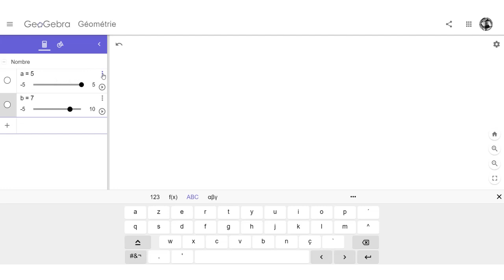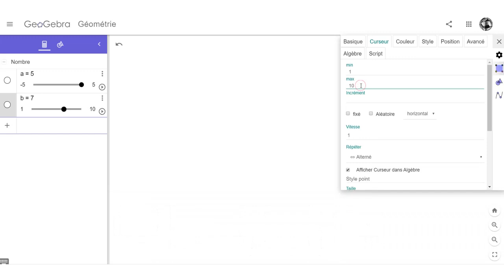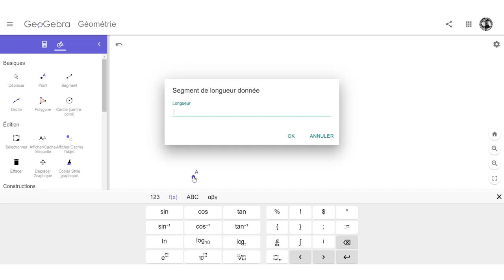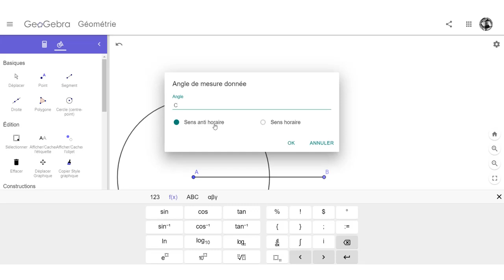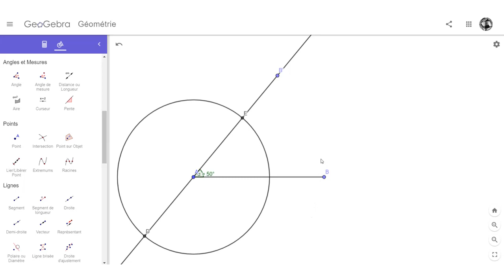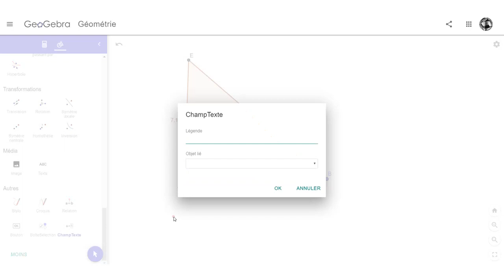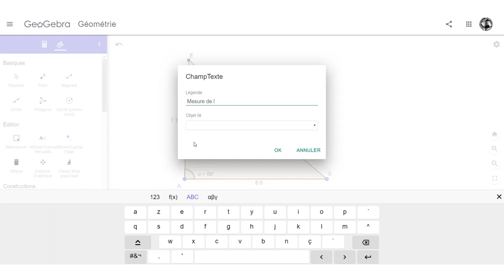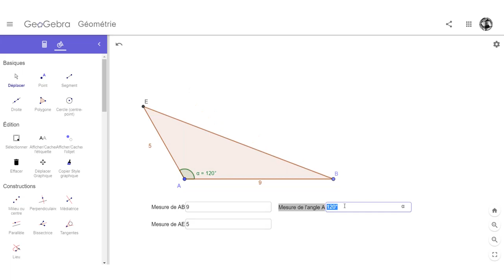Autoformation GeoGebra geometrie 4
Démonstration de construction avec les boites de champ texte pour modifier la taille d'un triangle en inscrivant les valeurs de ses côtés et d'un angle.